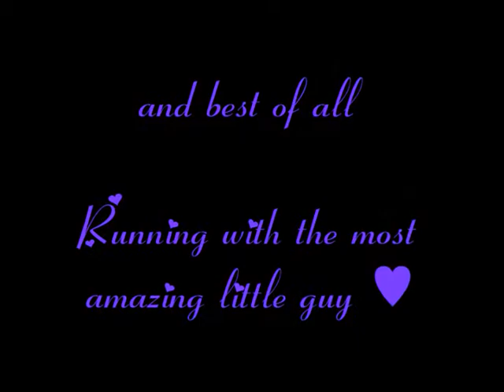Rosco's NADAC Trial Oct 26-27, 2013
Good times.  We may have only Qd once but we were running fast and happy and thats what really counts.